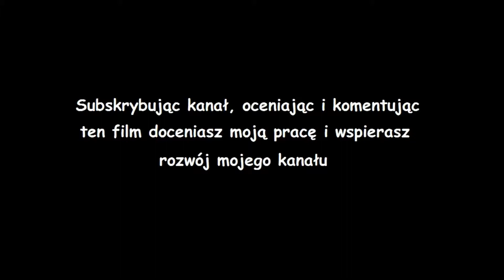#21 Wyścig po koronę - FIFA 18 Droga do sławy: Powrót Huntera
"Droga do sławy" to kontynuacja przygód Alexa Huntera znanego z poprzedniej odsłony gry. W trakcie rozgrywania kampanii fabularnej będziemy nie tylko rozgrywać mecze, ale także podejmować wiele decyzji od których będzie zależała przyszłość Alexa.